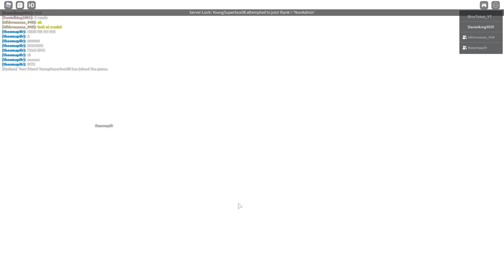Roblox  World : The Final Season | 1# Plan: The Crystal Live Event